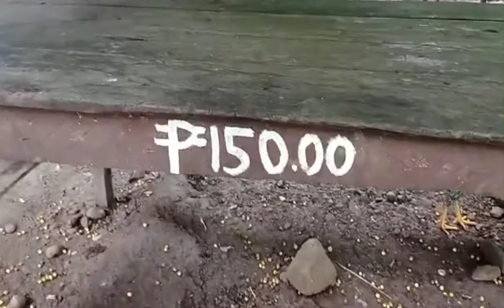Simpling celebration birthday party ni jaijai